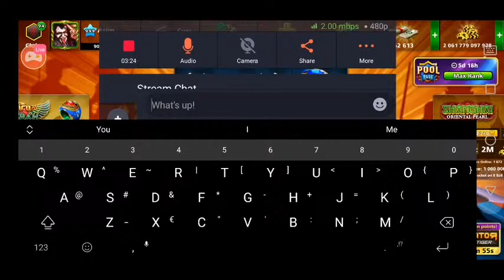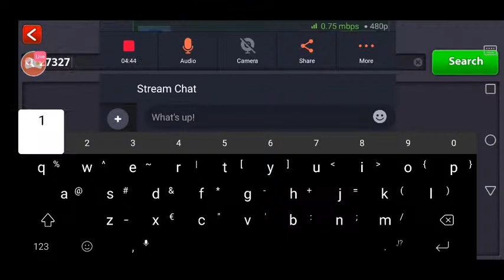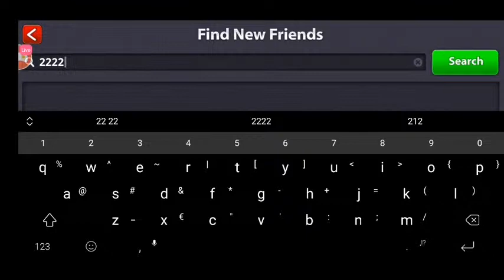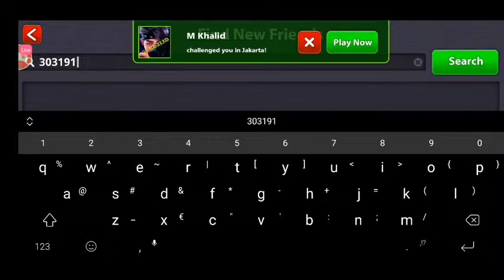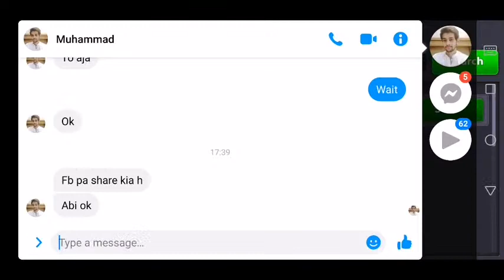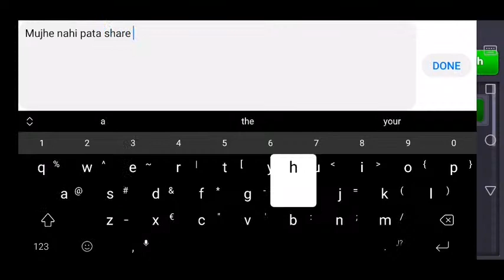Watch my 8 Ball pool stream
Watch me stream 8 Ball Pool on YouTube